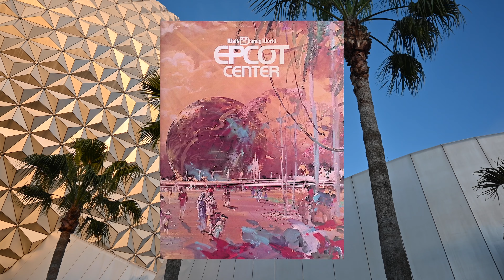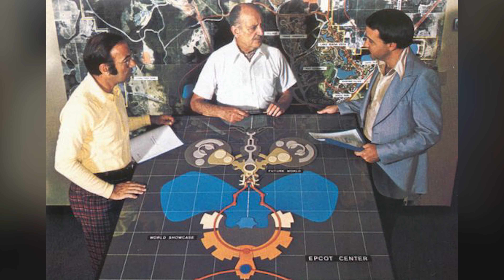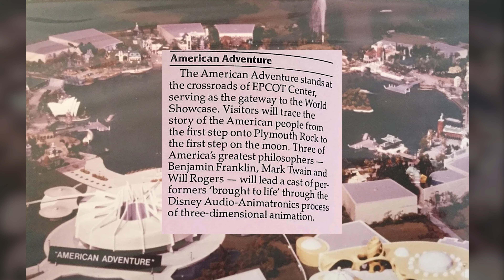Have you been touring Epcot WRONG? How Epcot's Lost History Answers One of Our Greatest Questions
The age-old question among Walt Disney World fans is which way do you travel around World Showcase? Do you start in Mexico or Canada? (You could also claim France or the UK if you count the International Gateway).

But what if there is another answer about how we were intended to navigate our way around Epcot's World Showcase?

In this deep dive into the history of the layout of Epcot, we'll find some lost stories about how Epcot was supposed to be (post-Walt, that is), including some rarely-heard opinions of John Hench, and answers to several questions many disney history nerds have asked for decades.

If you enjoy obscure Disney history, I've written a few books on the subject!